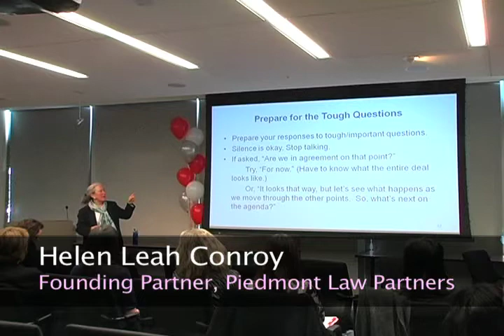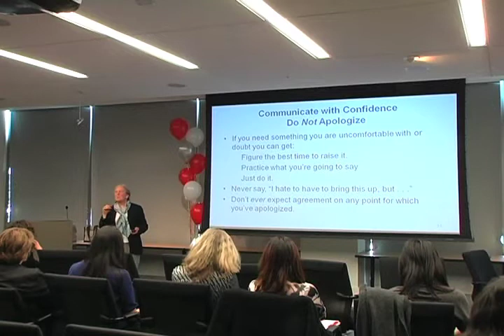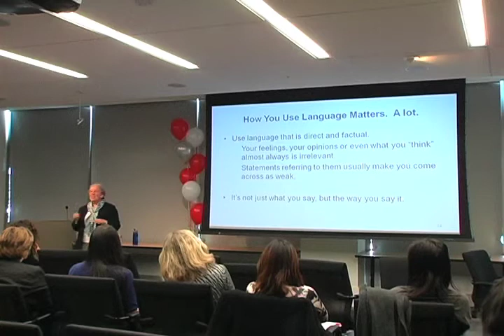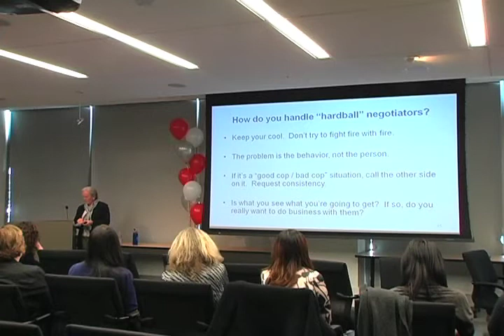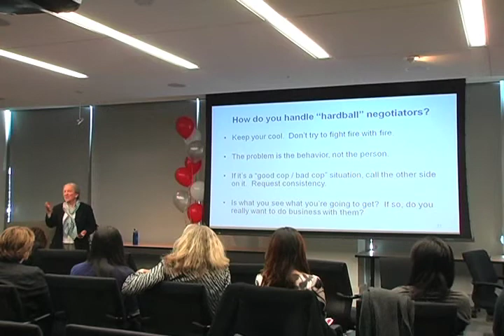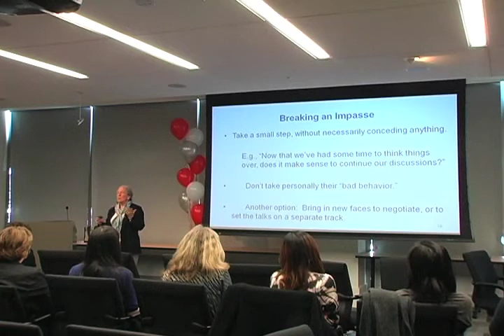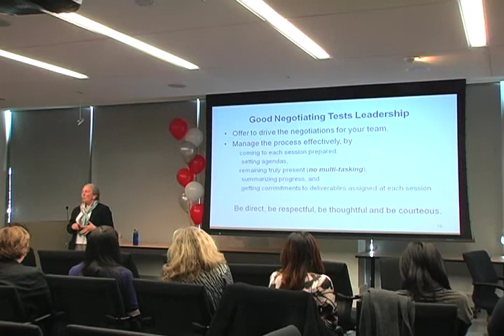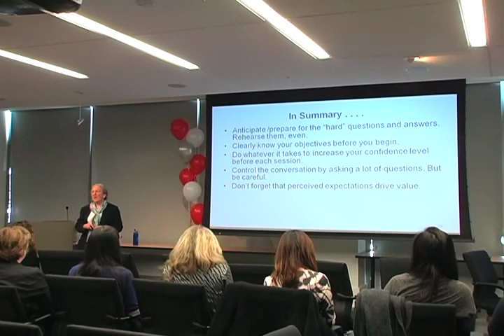SCU WiB Conference 2011 - The Fine Art of Negotiating Good Deals (Part 4 of 4)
9th Annual Santa Clara University WiB Conference  2011
Saturday, April 9, 2011
Brocade Communications San Jose Campus

Session: The Fine Art of Negotiating Good Deals

Speaker: Helen Leah Conroy  - Founding Partner, Piedmont Law Partners